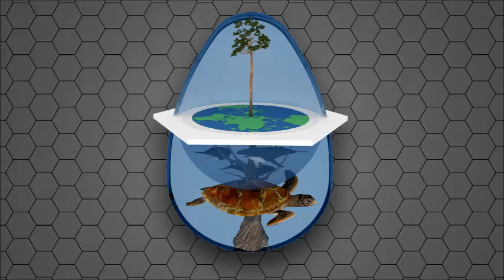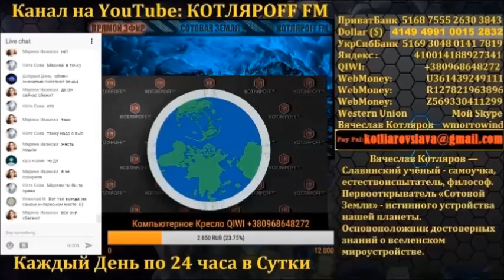Алексей Кунгуров. Вячеслав Котляров. Николай Рогов.